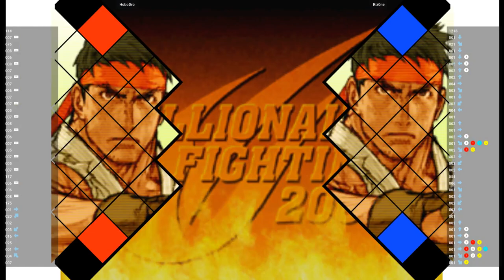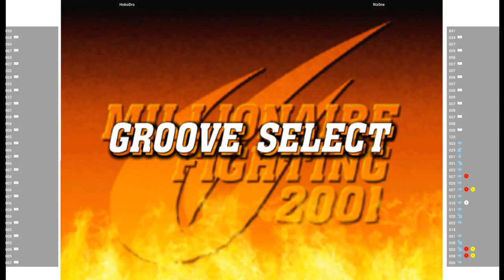CVS2 🕹 HoboDro VS Riz0ne